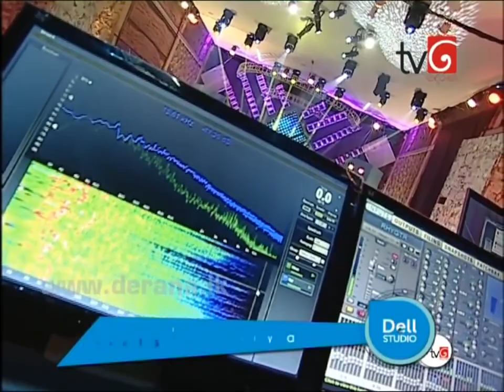Best Of Somapala at DELL STUDIO